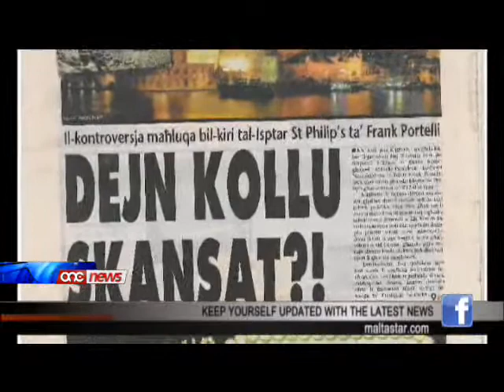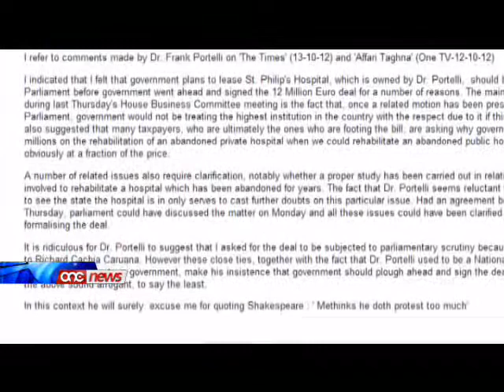Ir-reazzjoni ta' Frank Portelli hija redikola u arroganti - Jeffrey Pullicino Orlando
Redikoli ! Din hija r-reazzjoni tad-Deputat Indipendent Jeffrey Pullicino Orlando ghall-kummenti li l-eks President tal-Partit Nazzjonalista Frank Portelli ghadda fuq il-gurnal The Times.Mal-gurnal The Times Frank Portelli qal li l-insistenza ta' Jeffrey Pullicino Orlando biex il-Parlament jiskrutina l-ftehim ghall-kirja tal-Isptar St Philip's hija motivata mill-fatt li huwa ghandu rabtiet b'sahhithom ma' Richard Cachia Caruana.Dan il-ftehim ser jiswa lill-pajjiz mat-tnax-il Miljun Ewro